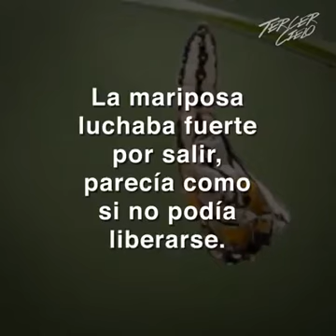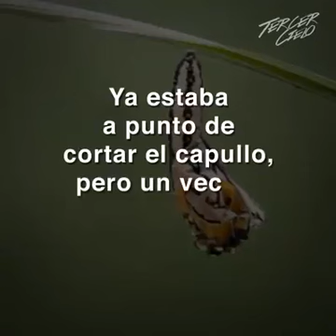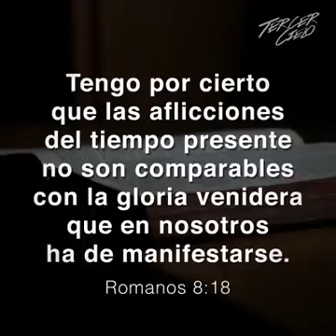EL PROCESO DE DIOS / Juan Carlos Sánchez.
FORMADOS POR DIOS CON UN PROPÓSITO.